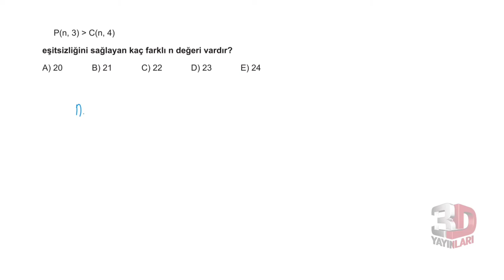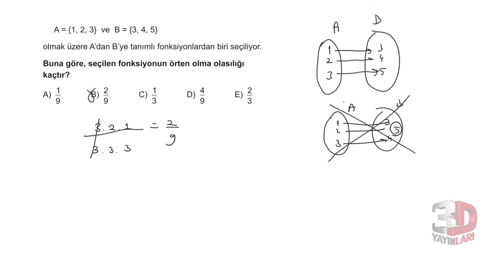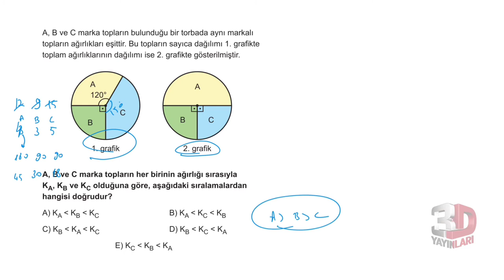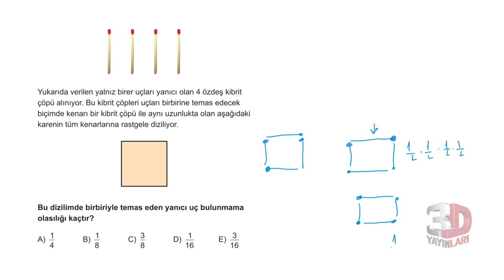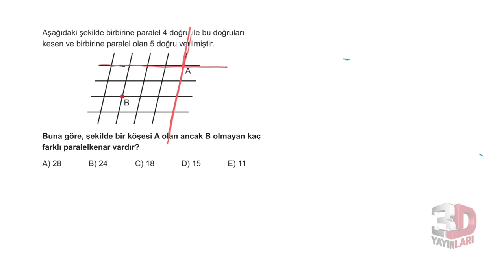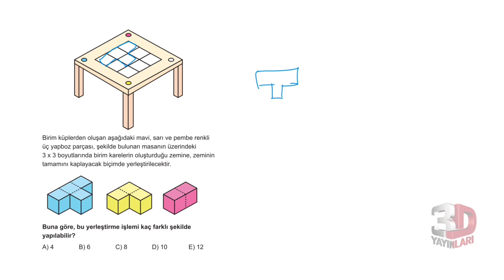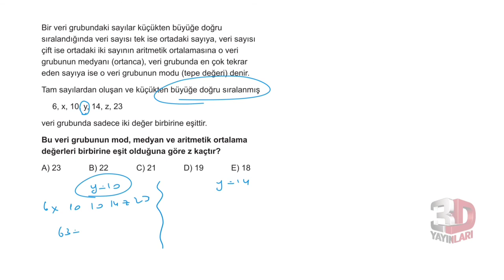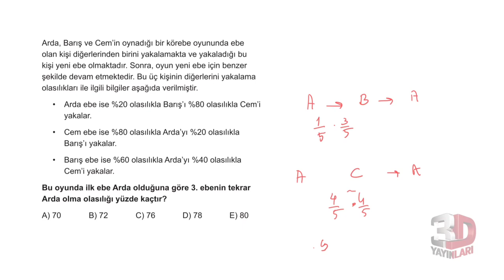3D TYT MATEMATİK BÖLÜM - 4TEST -23(BİREBİR ÖSYM SAYMA OLASILIK)